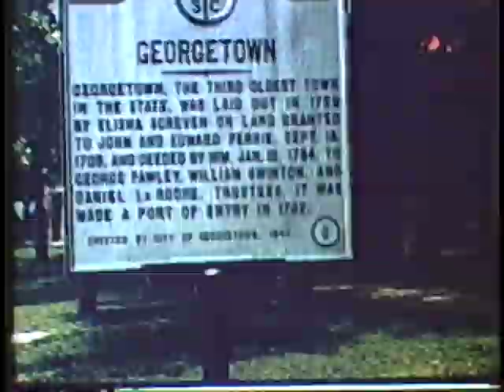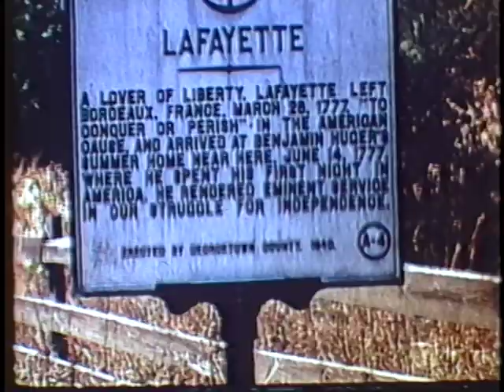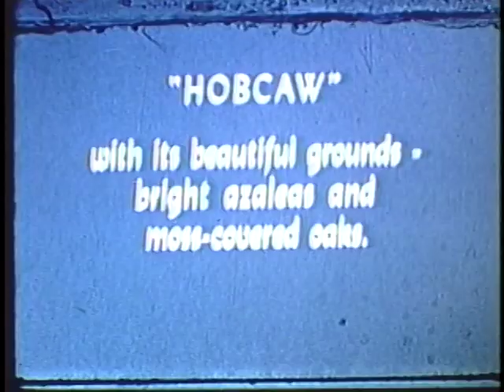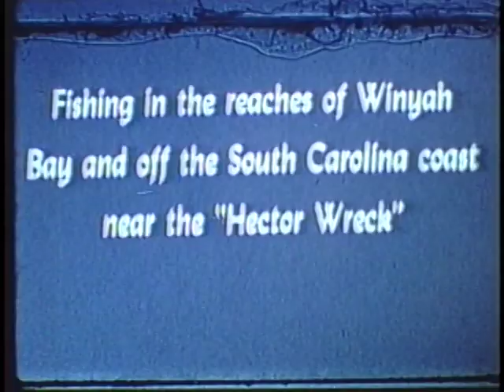FDR's visit to 'Hobcaw' Mr. Bernard Baruch's Barony near Georgetown, SC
FDR's visit to 'Hobcaw' Mr. Bernard Baruch's Barony near Georgetown, SC - FDR Presidential Library 1944 - Video 135 - Silent footage of countryside, lands, and oceanside surrounding and constituting "Hobcaw" barony. Only a small amount of footage near end of film of FDR fishing with Baruch on a boat. FDR has his back to the camera. Also shots of Secret Service member, Naval personnel, including Adm. Leahy and Fala. From President Roosevelt's collection. Archival footage from the FDR Presidential Library.